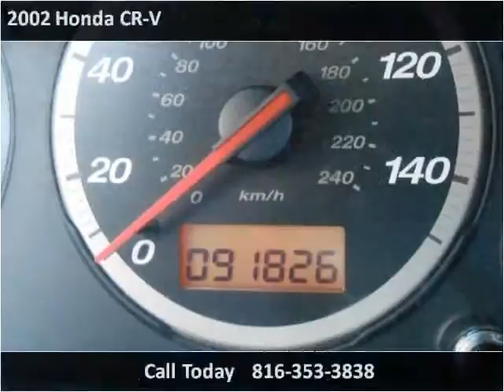2002 Honda CR-V Used Cars Kansas City MO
This 2002 Honda CR-V is available from ARC Auto Store.